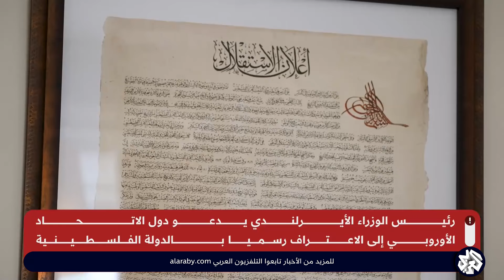أيرلندا ترفع علم فلسطين على سارية البرلمان واحتفالات شعبية واسعة بعد الاعتراف بدولة فلسطين